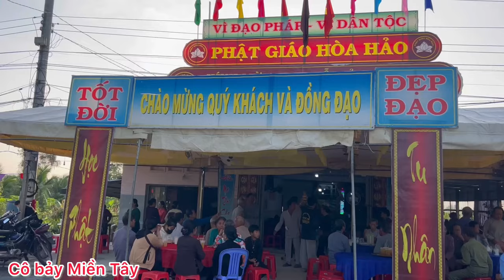PGHH ân Tổ tiên cha mẹ . GLV phần chí Tâm . Cô bảy Miền Tây